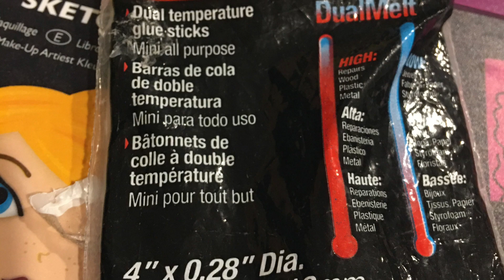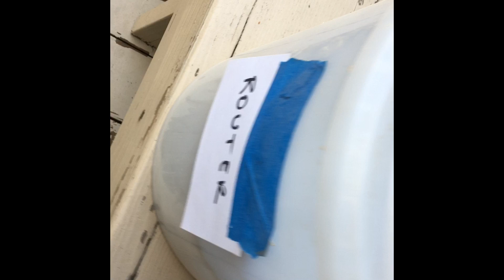Saturday Projects™.com | Deck Prep for Paint - prepping a wood deck for paint tips and tricks how to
peeling paint, carpentry repair, loose nails, etc.
More soon at SaturdayProjects™.com